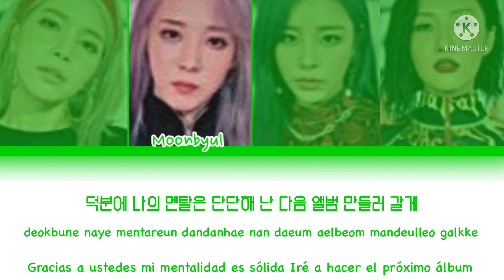MAMAMOO (마마무) “HIP” Color Coded Lyrics (Han/Rom/Esp)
•Artist: Mamamoo
•Song 🎵: Hip
•Album: Reality In Black-Full Album
•Released: 19.11.14